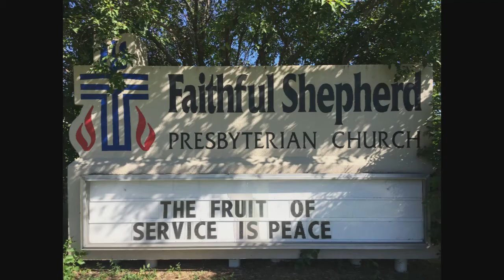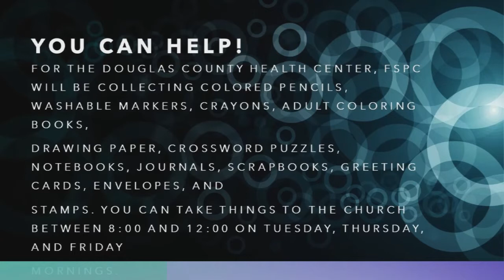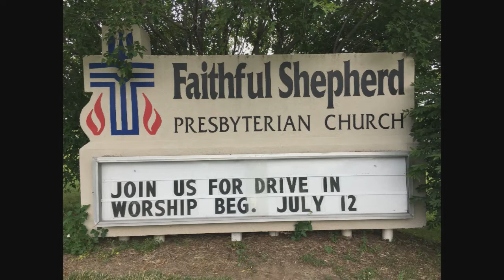July 19, 2020 Online Worship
We are people of the new covenant.  We are God's people and God is our God.  This covenant, placed in our minds and written in our hearts drives us to a new reality of life and worship.  A reality in which we see God at work in the past, present, and future.